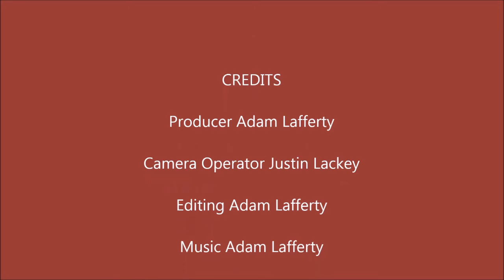Colossians 1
"We give thanks to God and the Father of our Lord Jesus Christ, praying always for you, Since we heard of your faith in Christ Jesus, and of the love which ye have to all the saints, For the hope which is laid up for you in heaven, whereof ye heard before in the word of the truth of the gospel;" Colossians 1:3-5

PHYSICAL ADDRESS
805 Natcor Drive